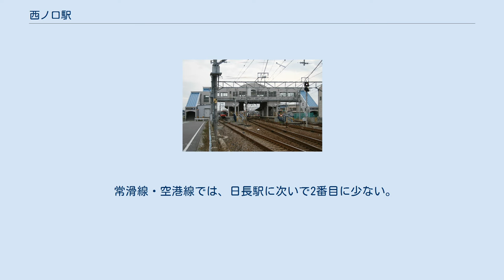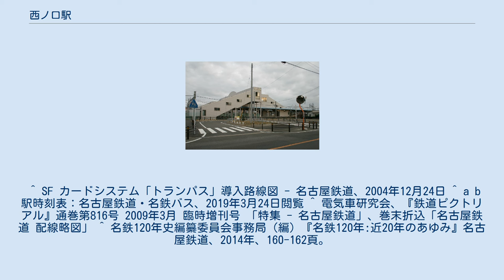西ノ口駅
西ノ口駅（にしのくちえき）は、愛知県常滑市住吉町にある名鉄常滑線の駅である。
一部の急行は当駅に特別停車し、ミュースカイや特急、快急の通過待ちをする。
 8両編成対応の島式2面4線ホームの橋上駅で無人駅。
駅集中管理システム（管理駅は常滑駅）が導入されている。
エレベーター、エスカレーターはない。
橋上駅化当初は常滑線・空港線の駅では当駅が唯一トイレのない駅であったが、後に設置された。
 空港線開業に伴い、輸送力増強に向けて待避線と留置線を有する現在の駅舎になった。
それまで常滑線太田川駅 - 常滑駅間には待避線のある駅がなかった。
また太田川駅 - 常滑駅間では唯一、8両編成対応のホームを有する。
日中留置線にはミュースカイが1編成留置されている。
 なお、朝に2本（5時11分と5時35分）、この駅始発の中部国際空港行きの普通列車がある。
このうち5時11分発は名鉄全線で最も早く発車する列車である（常滑駅から来た回送が当駅から折り返して営業運行に入る）。
 「とこなめの統計」によると、当駅の一日平均乗降客数は以下の通り推移している。
 常滑線・空港線では、日長駅に次いで2番目に少ない。
 近年は駅東側の国道155号・247号の周辺で住宅地の開発も行われている。
 ^ a b 寺田裕一『改訂新版 データブック日本の私鉄』ネコ・パブリッシング、2013年、256頁。
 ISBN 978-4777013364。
 ^ SF カードシステム「トランパス」導入路線図 - 名古屋鉄道、2004年12月24日 ^ a b 駅時刻表：名古屋鉄道・名鉄バス、2019年3月24日閲覧 ^ 電気車研究会、『鉄道ピクトリアル』通巻第816号 2009年3月 臨時増刊号 「特集 - 名古屋鉄道」、巻末折込「名古屋鉄道 配線略図」 ^ 名鉄120年史編纂委員会事務局（編）『名鉄120年:近20年のあゆみ』名古屋鉄道、2014年、160-162頁。